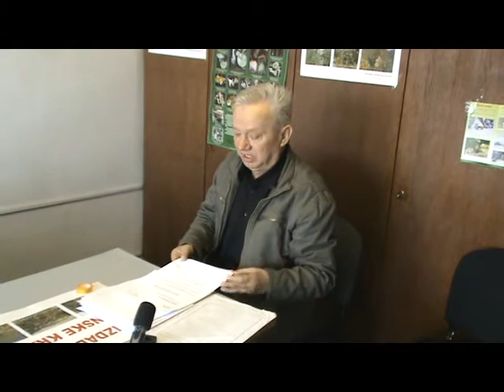Press stranke Zelenih BiH Zenica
Na današnjoj press konferenciji stranke Zelenih BiH Općinskog odbora Zenica, pored najavljivanja protesta koji su zakazani u subotu 20. marta sa početkom u 09,30, izjavljene su kritike na 90% vijećnika Općinskog vijeća Zenica koji se obraćaju "vjerskim pozdravom" na šta iz stranke upozoravju da se u službenim prostorijama pozdravlja građanskim pozdravom.
Na Općinskom vijeću su donijeli odluku o dodjeli koncesije i pored pisma od "Komisije za očuvanje nacionalnih spomenika" da se na tom mjestu ne smije graditi HE kazao je Smajlović.
Predsjednik OO Zeleni BiH Zenica Akif Smajlović izjavio je da Općinsko vijeće Zenica ignoriše i ismijava dopis komisije u čemu je prednjači vijećnik Enes Imamović te da je sve ovo primjer korupcije.